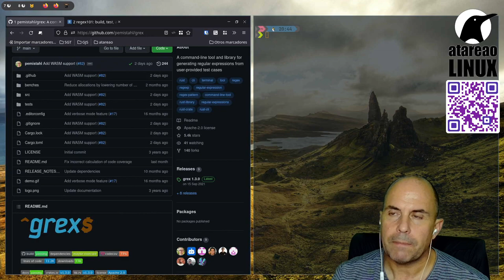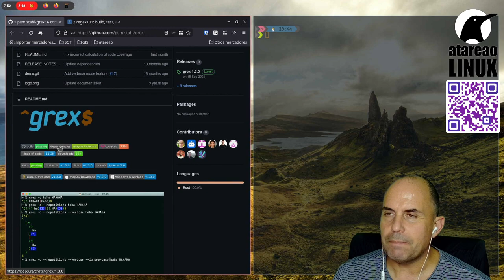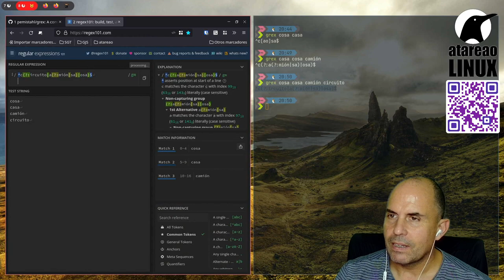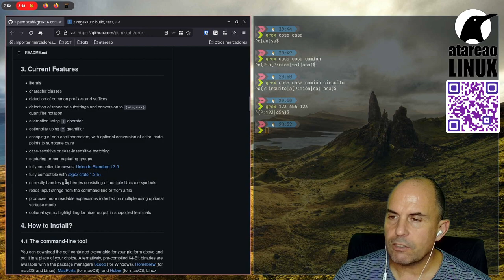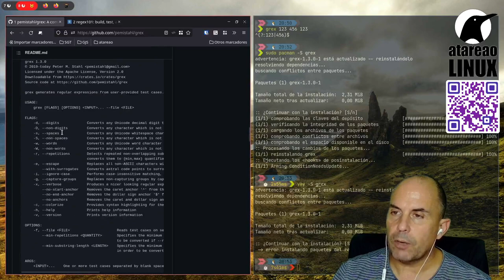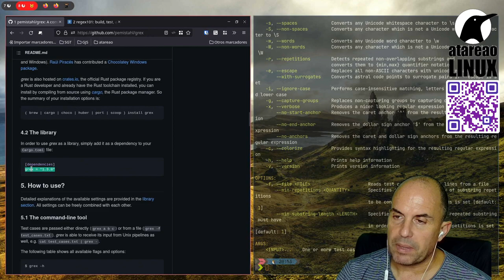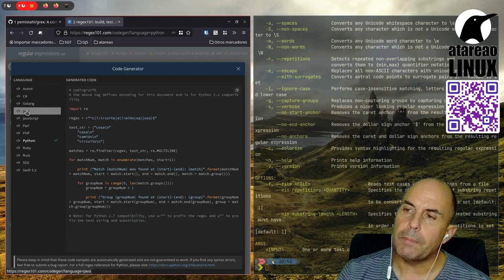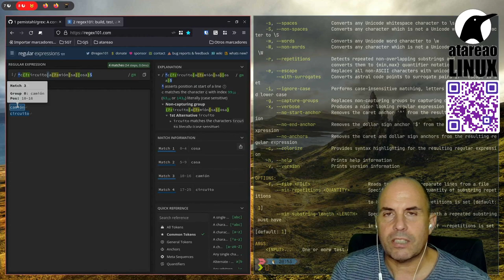Expresiones regulares fácil con grex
grex es un comando para la consola y una librería Rust que te facilitará enormemente lidiar con las expresiones regulares.